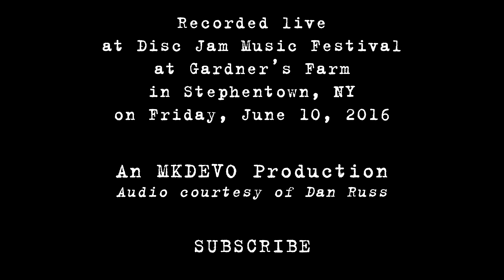Electron: 2016-06-10 - Disc Jam Music Festival; Stephentown, NY [4K]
Electron performs live at Disc Jam Music Festival at Gardner's Farm in Stephentown, NY on Friday, June 10, 2016.

0:01:08 Plan B
0:20:48 42 →
0:37:00 Rock Candy →
0:48:00 humuhumunukunukuap'a (inverted) →
0:59:25 Boy
1:10:38 Shelby Rose
1:26:00 Another Brick In The Wall (w/Justin Mazer) →
1:33:45 42

Marc Brownstein - bass
Mike Greenfield - drums
Tom Hamilton - guitar
Aron Magner - keys